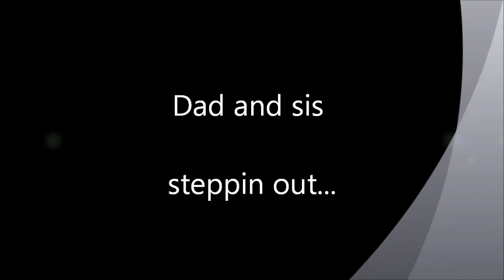dad and sis